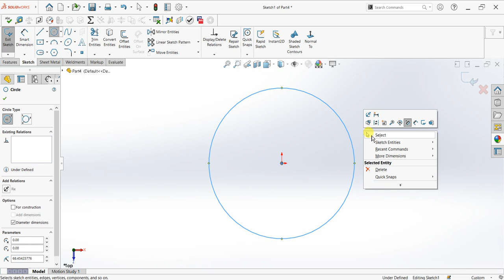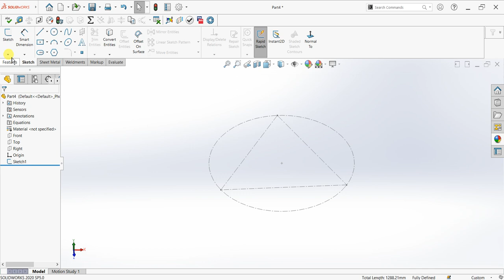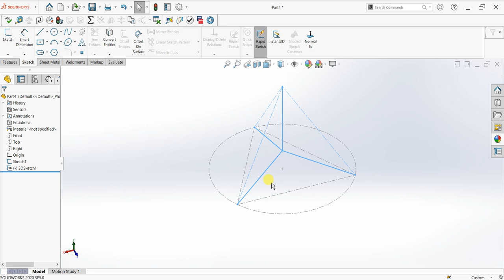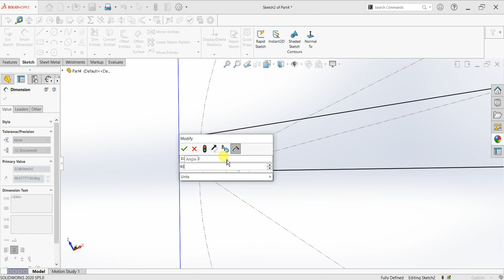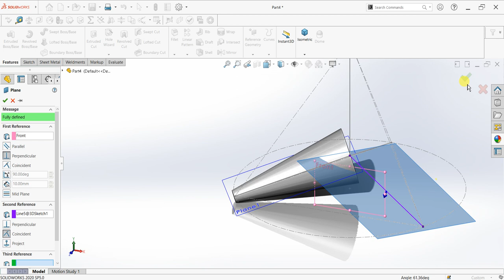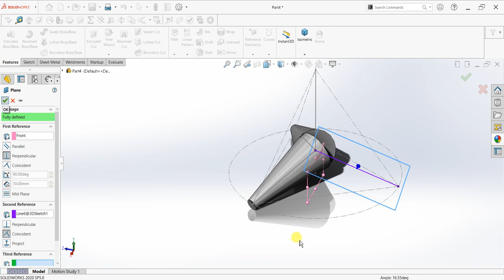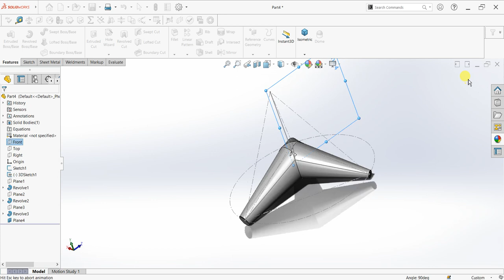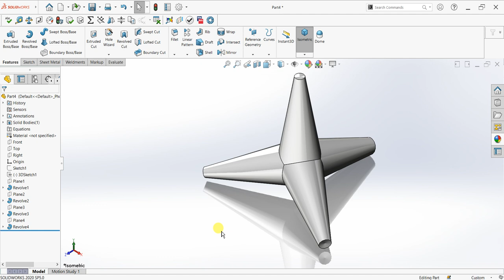Tetra pod concrete block design in Solidworks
Tetra pod concrete block design in Solidworks @CADCAMTUTORIALBYHB

- Standard Notation
- General Notes
3D Drawings